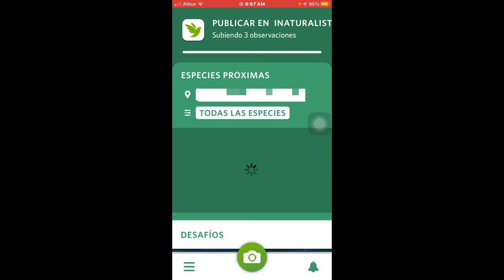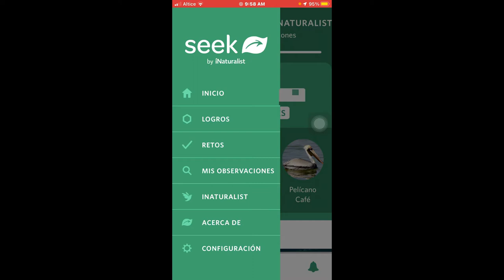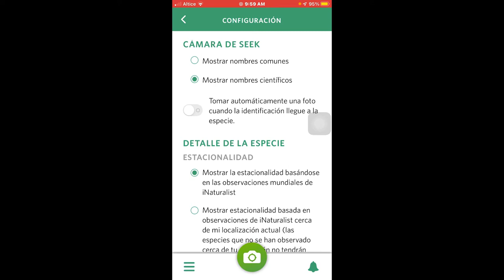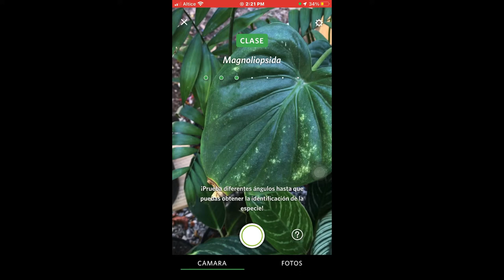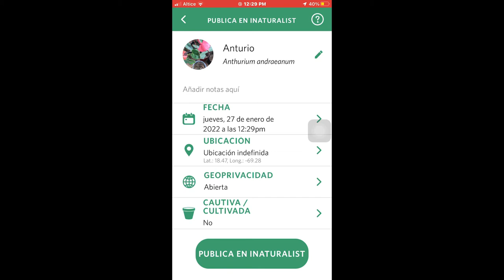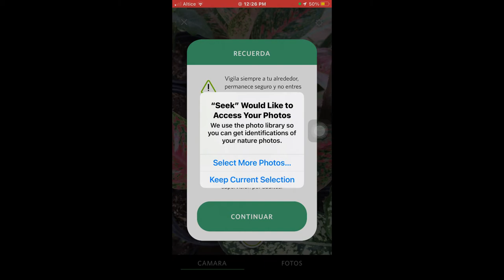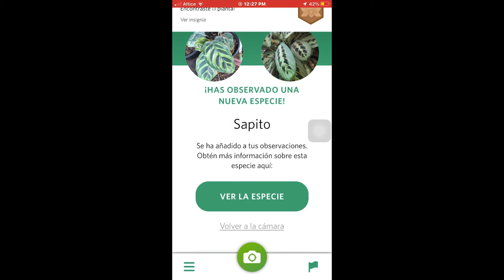Como identificar plantas con la aplicacion SEEK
Con esta aplicacion podrás buscar las distintas especies ejemplo:
Plantas
Anfibios
Hongos
Peces
Reptiles
Arácnidos
Aves
Insectos
Moluscos
Mamíferos